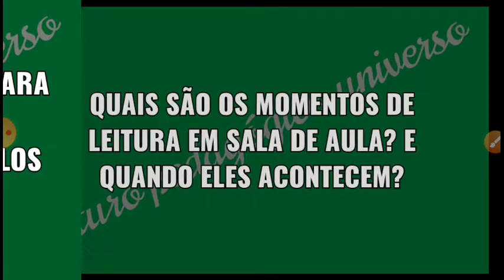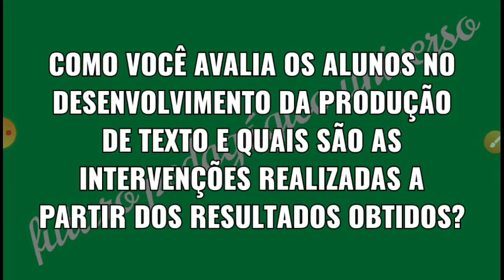Roteiro Metodológico para Conselho de Classe Escolar